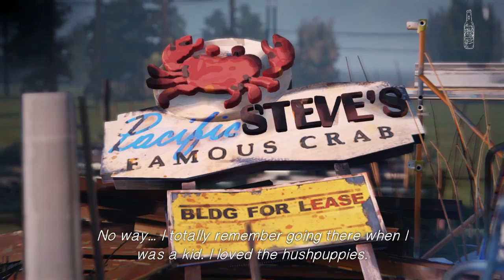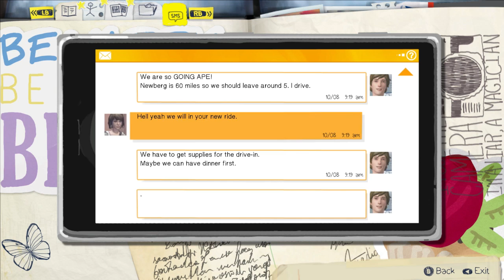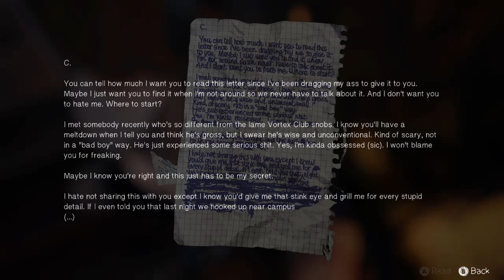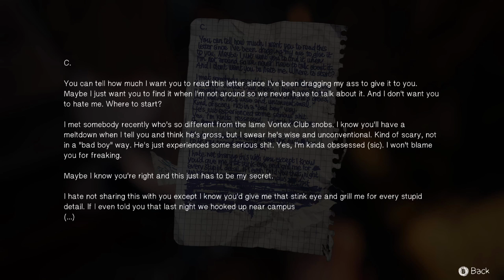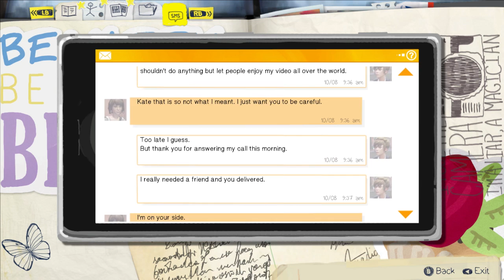Life is Strange - Part 19 - Beer Bottle Collecting